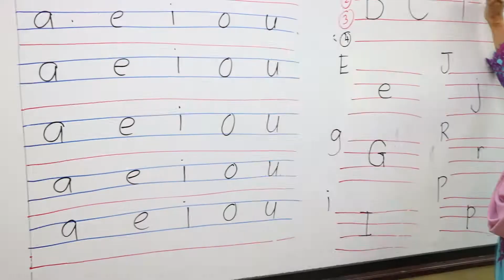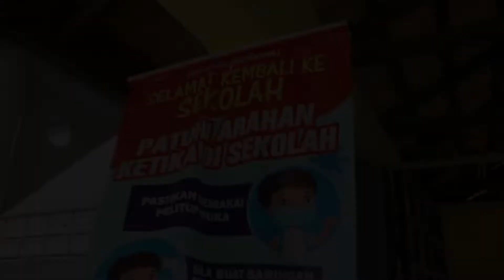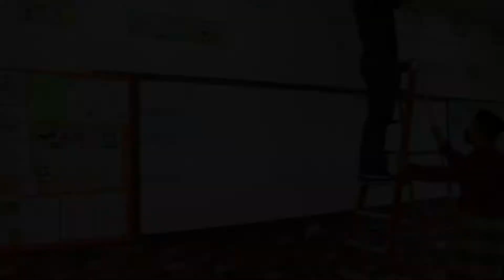Ucapan Hari Raya Warga SK Kiaramas 2022.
Salam Aidilfitri 1443H 2022M dari Warga SK Kiaramas, Kuala Lumpur.

Video disediakan oleh Jawatankuasa Sumber Teknologi Pendidikan (JSTP) SK Kiaramas.
Dikuasakan oleh SKK CyberUnit.

SENANDUNG HARI RAYA UNTUKMU - DAYANGKU INTAN GUITAR INSTRUMENTAL | INSTRUMENT LAGU RAYA - HENDRISAPUTRA PRESENT

MERIAH SUASANA HARI RAYA- SITI NURHALIZA INSTRUMENTAL VERSION | COVER - HENDRISAPUTRA PRESENT